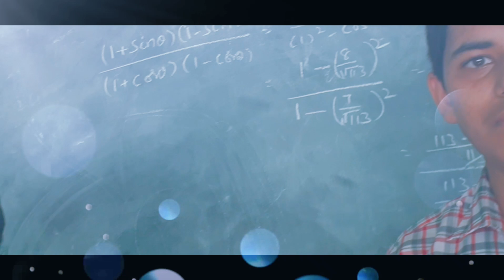PHINOLPHTHALEIN INDICATOR TESTING WASHING POWDER SURD EXCEL BASIC NATURE